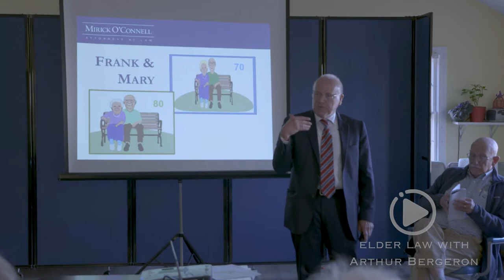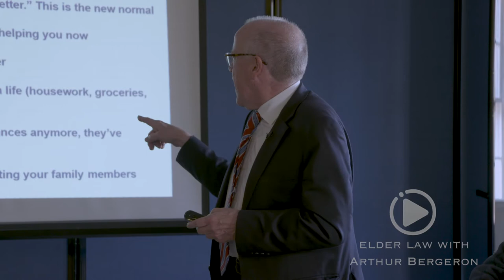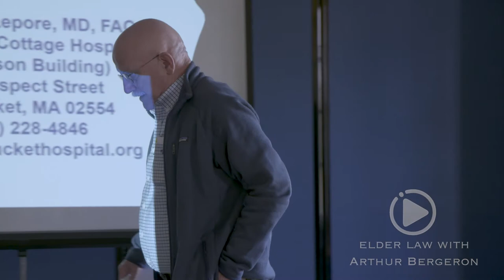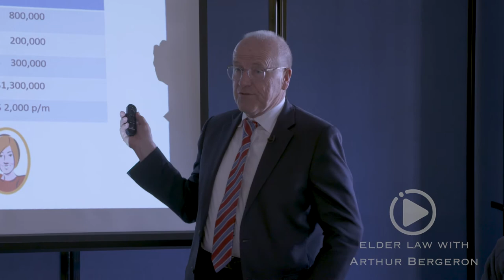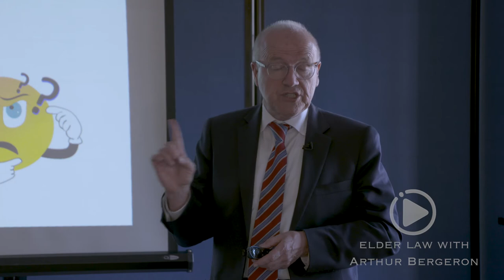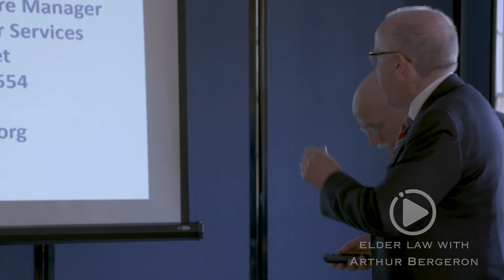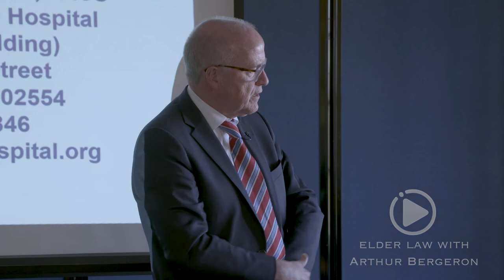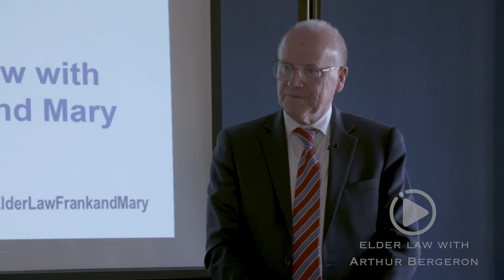Arthur Bergeron Elder Law for the Final Years of Life